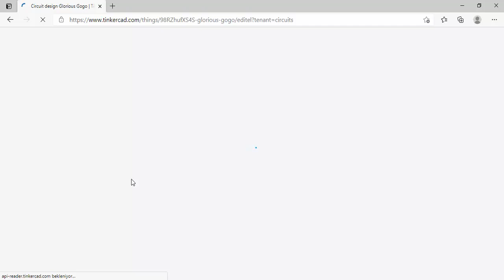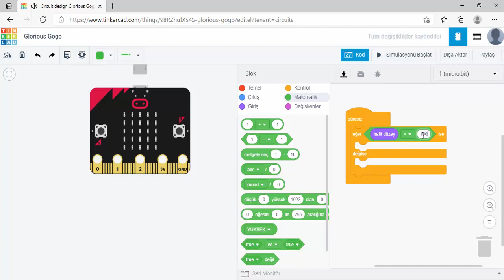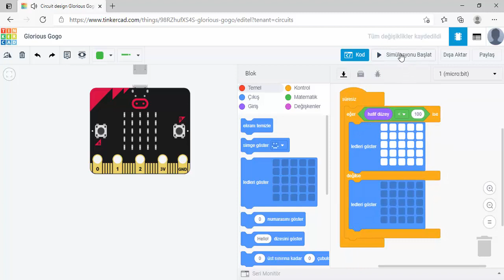Tinkercad ile Mikro:bit - Işık Sensörü Kullanımı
Tinkercad sitesinde mikrobit kartımızı simülatör yardımıyla kodlayabiliriz. Dilerseniz arduino farklı kartlar ekleyerek de simülasyon çalışmaları yapabilirsiniz. Bu bölümde Microbit kartımızda ışık sensörü yapma mantığını anlattım. Farklı veya istediğiniz etkinlikler de yapabilirsiniz.

📌FARKLI KODLAMA ÇALIŞMALARI VE ETKİNLİKLERİ İÇİN TAKİPTE KALIN LÜTFEN 😊